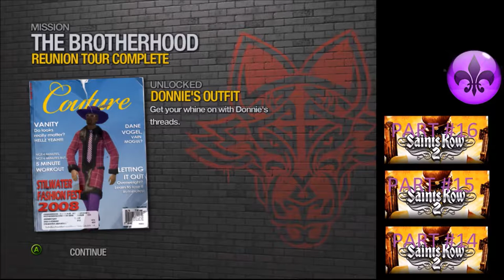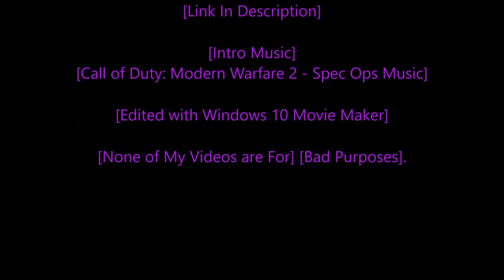[Rastafari Exposed] [Saints Row 2 PC] [Hardcore Story] [No Cheats] [With Commentary] [Ep.16] [HD]